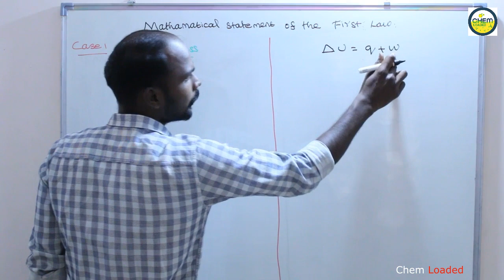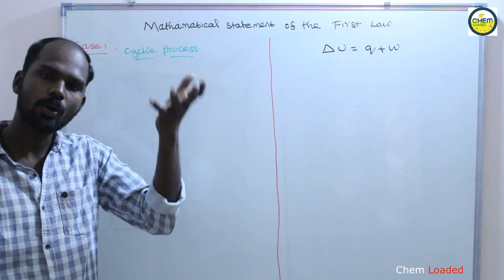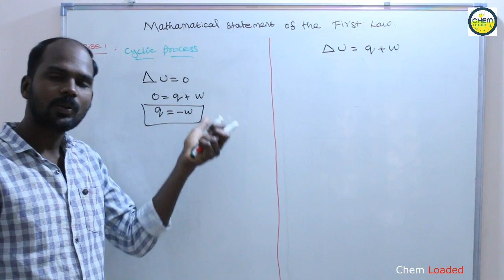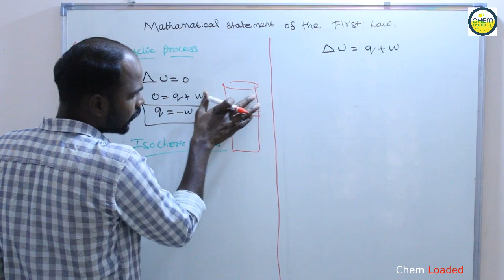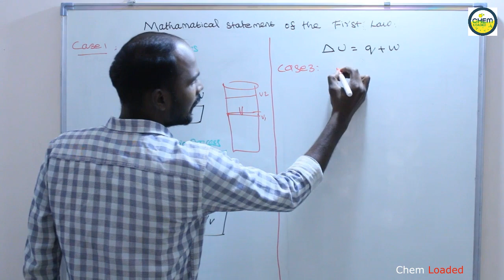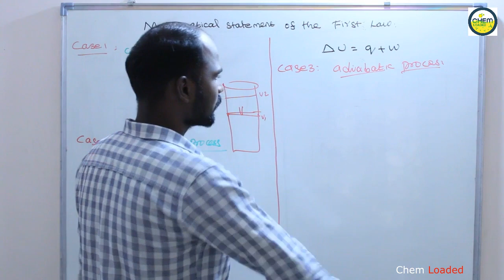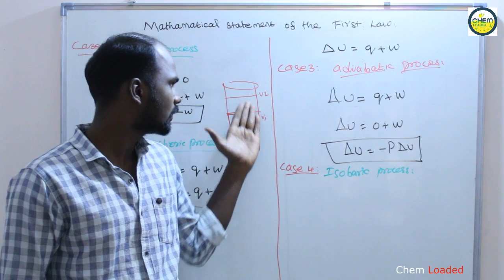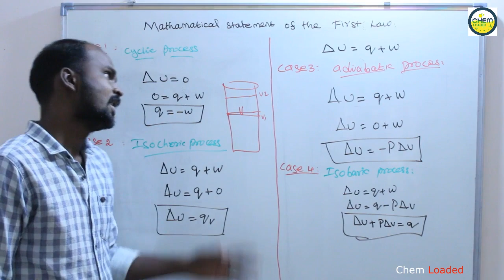Thermodynamics - 12 | Mathamatical statement of First Law of thermodynamics | Tamil | Chem Loaded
Kindly post your comments because your comment will appreciate us more.

Thermodynamics